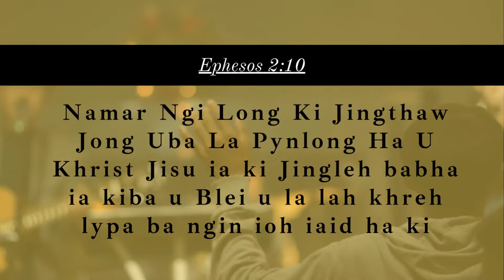ka Jingshakri Lyngba Ka Jingduwai||Ps Mark Rymbai